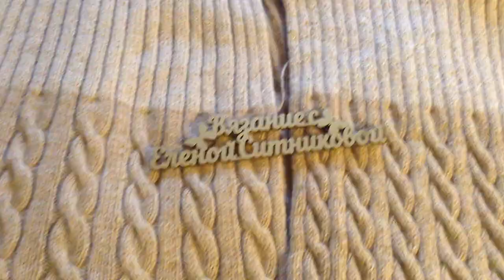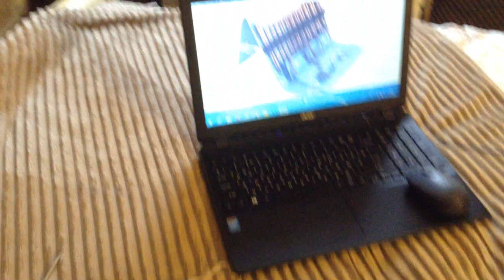Самая незаметная петля разворота Скосплеча и горловины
Самая незаметная петля разворота Скос плеча и горловины Свитер спицами МК Платье "Шанель " Кардиган "Восток" Платье "Золотое" Джемпер "МИРАЖ" Мужской джемпер "Подарок" А вы подписались на мой канал ?